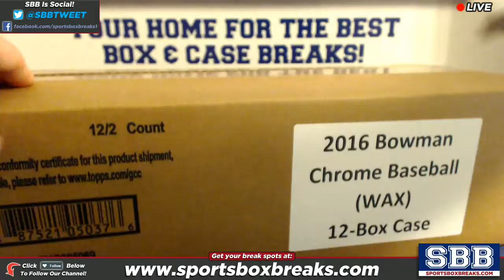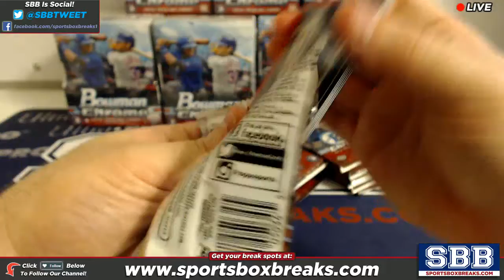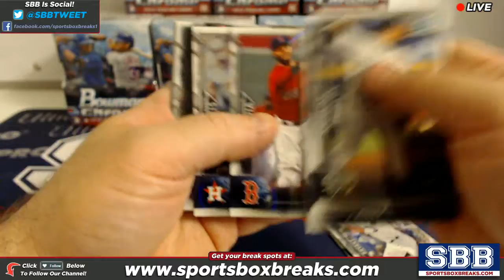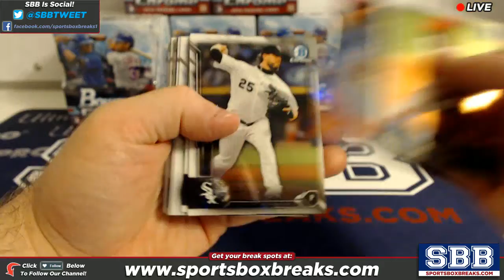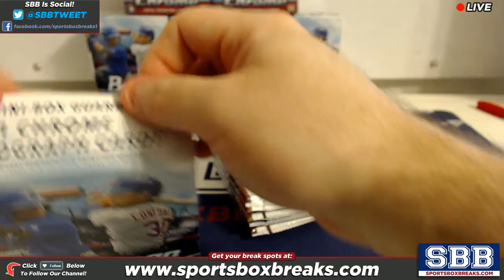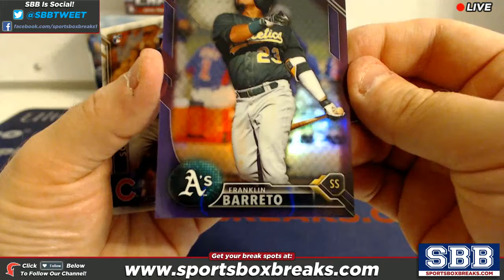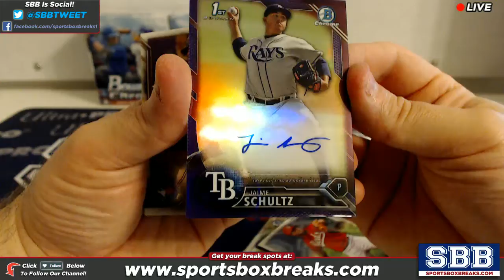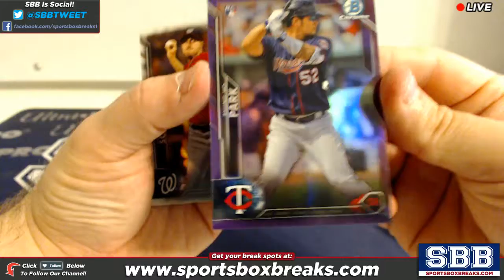2016 Bowman Chrome Baseball (Choose Team - Case Break #3)